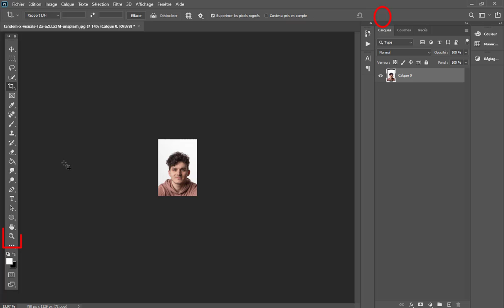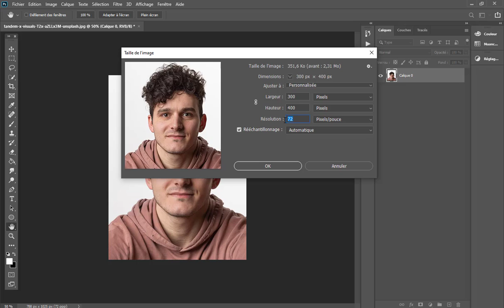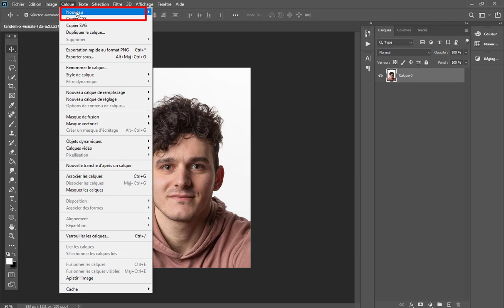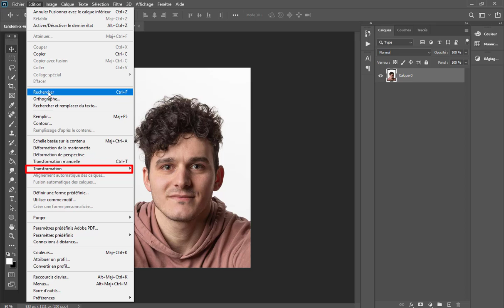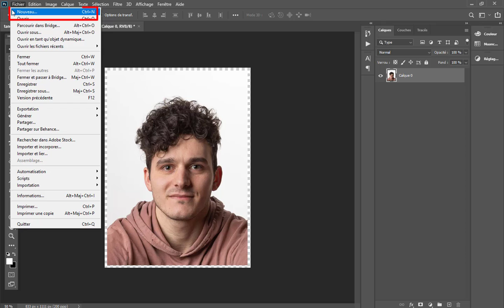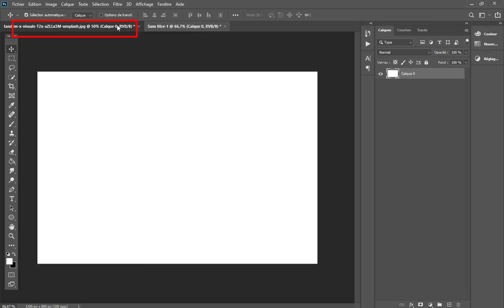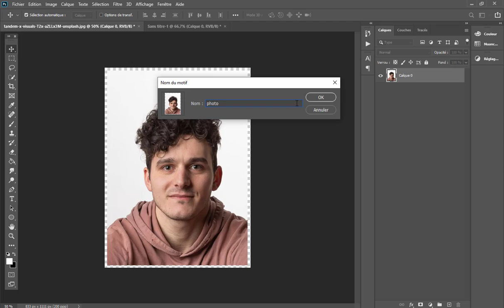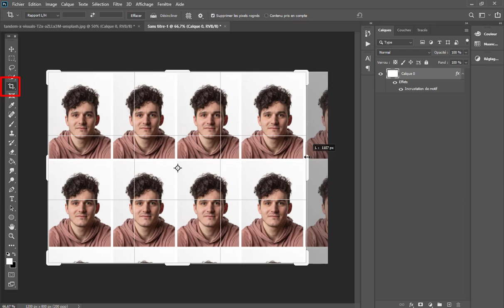Tutoriel photoshop photos d identité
Dans ce tutoriel photoshop, je vais te montrer comment faire des photos d'identité.